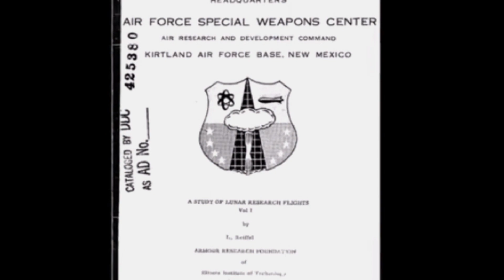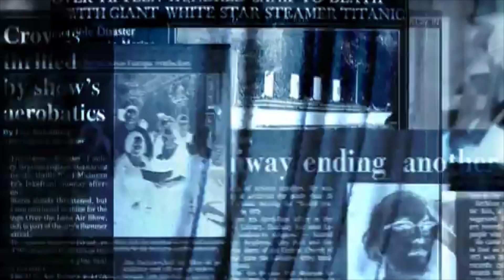Did America Try to Nuke the Moon?!😱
Welcome to my channel (What In The World of Data) Here I will bring you backed up data through flow chart or tutorials regarding data information on Worldly events and personal interest, Traveling and so much more! Our world in data gives you a breakdown of what is going on around you through articles. The data for you is to give you insight on the new world of data that is out there through new databases. Please make sure you LIKE/SUBSCRIBE & COMMENT below as to what you would like to see data on and I will try my best to get it out there and SHOUT you out on it as well, ENJOY!

 Why did America Try to Nuke the Moon?!! This was a stunt move called Project A119 where Physist & Scientist such as Leonard Reiffel, Carl Sagan teamed up with the United Air Force to Nuke the Moon. As the Soviet Union was a little ahead of the U.S when it came to the space race as they have already launch Sputnik 1 into outer space the U.S wanted to make a statement we will all see from earth and also wanted to boost the domestic morale to show them they still had the capabilities when it came to outer space. Project A119 was eventually was rejected due to the fact if there was a mishap and the missile comes back down to earth.

                      The Research

a well known physicist Leonard Reiffel led A ten-member team that was assembled at the Illinois Institute of Technology in Chicago.
there they would study the potential visibility of the explosion, the benefits to science it would have, and the implications for the lunar surface. Among the members of the research team were astronomer Gerard Kuiper and his doctoral student Carl Sagan.

Carl Sagan was responsible for the mathematical projection when it came to the expansion of a dust cloud in space around the Moon, an essential element in determining its visibility from Earth. initially considered using a hydrogen bomb for the project, but the United States Air Force vetoed that idea due to the weight of such a device, because it would be too heavy to be propelled. It was then decided to use a W25 warhead, a small, lightweight warhead with a very low 1.7 kiloton yield.

The W25 warhead would be carried by a rocket toward the shadowed side of the Moon ( THE TWILIGHT ZONE) where it would detonate on impact. The dust cloud resulting from the explosion would be lit by the Sun and therefore visible from Earth and that the launch would be feasible by 1959.

            Why was Project A119 Cancelled

In January 1959 The project was canceled by the Air Force. If anything would have gone wrong with the launch it will put a risk to the population. Another factor, cited by project leader Leonard Reiffel, was the possible problem of nuclear fallout which would affect future lunar research projects and Moon colonization.

out of all of this The signing of the Partial Nuclear Test Ban Treaty in 1963 and the Outer Space Treaty in 1967 came into play by  prevented future investigation of the concept of detonating a nuclear device on the Moon. By that time, both the United States and the Soviet Union had performed several high-altitude nuclear explosions, including Operation Argus, Operation Fishbowl, and the Soviet Project K.